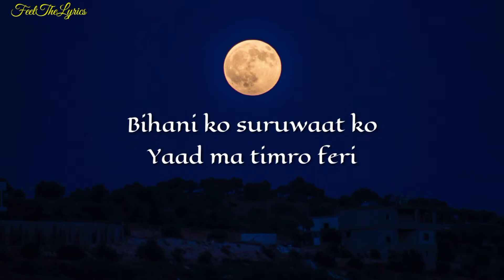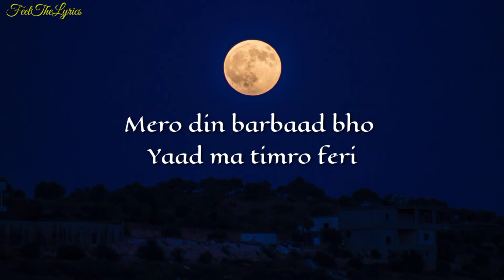Sarangi (cover) - Gaurav Rai | Sushant KC | Lyrics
Song - Sarangi
Voice - Gaurav Rai

Follow Gourav Rai,

This SONG Is originally composed/written by "Sushant KC"

I will respectfully remove your content,thankyou.

Peace